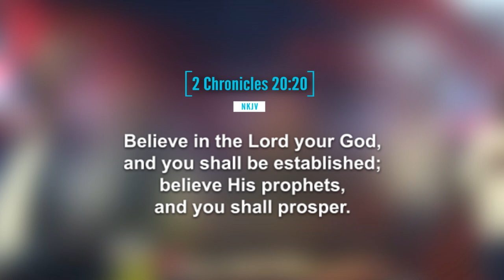Words of Wisdom by Prophet Issaka: As My God Lives, Your Testimony Will Be Great.